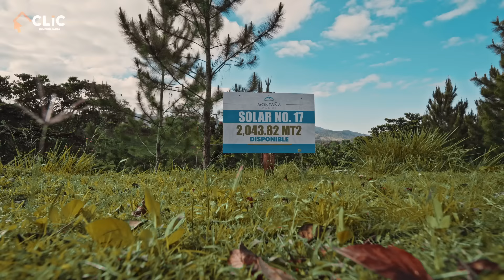La Villa de Liza Blanco y Jhoel López en la Montaña Mágica para CLIC VIP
Jhoel López y Liza Blanco me abren las puertas de su villa en Rancho Arriba, proyecto Montaña Mágica. Una visita donde pude apreciar la madurez de ésta joven pareja que disfruta casi todos los fines de semana en su remanso de paz. Una villa de 350.000 dólares pero más allá del dinero lo que representa para éstas dos figuras del entretenimiento, es superior.

Una mañana de desconexión total, y una conversación muy íntima entre café y desayuno hablamos de los sueños logrados, metas alcanzadas, los tropiezos, la convivencia de la pareja, la manera de ellos trabajar juntos, cómo distribuyen las funciones y manejan el dinero.
Los celos, la fama, el ego; hablamos de todo un poco en esta casa de montaña y se comió sabroso también.

Son 5 habitaciones, piscina, área de juegos, caballos y está a una hora y 15 minutos de la ciudad.

Gracias Jhoel y Liza por mostrarnos su propiedad y por tan sabrosa mañana que me hicieron pasar a mi y al equipo.
Somos CLIC Inmobiliaria, el inmueble que buscas a un CLIC de Distancia!